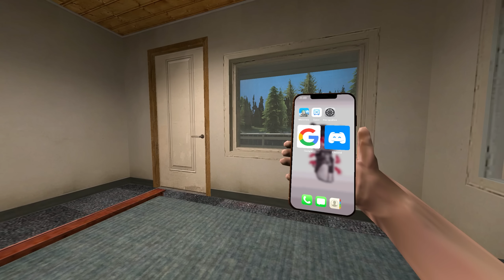Әке екеуміз Ит Мысыққа қарсы шықтық!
Бұл видеода Әке екеуміз Ит-Мысыққа қарсы шықтық
✅Бәріңе сәлем достар!
Менің атым Эльдар және мен Қазақстан мемлекетінде, Тараз қаласынан боламын!
Бұл арнада, мен сенің көңіліңді көтеруге тырысамын, братжан! Неше түрлі, қызықты видеороликтар түсіруге талпынамын! Сол себепті, өзіңнің СЕМІЗ-СЕМІЗ ЛҮПІЛДЕРІҢДІ АЯМАЙ, КЕРЕМЕТ КОММЕНТТАРЫҢДЫ ТАСТАП, ДОстАРЫҢМЕН БӨЛІСУДІ ҰМЫТПА! ӘРИНЕ АРНАҒАДА ТІРКЕЛ БАУЫРЫМ!
✅Комптың характеристикасы:
✅Процессор: Intel Core i5 11600K
✅Оперативная память: 32 gb
✅Видеокарта: Gigabyte 3060 RTX 12gb
✅Жесткий диск: 2 TB